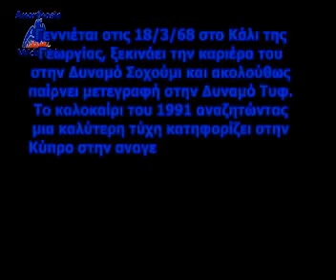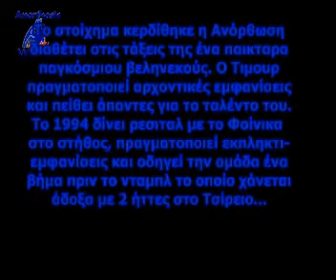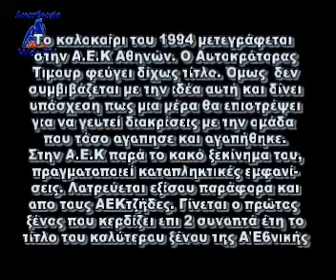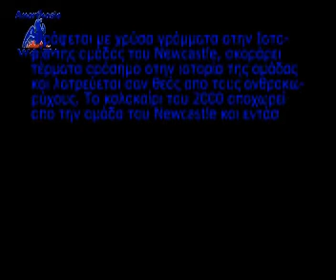Temur Ketsbaia - ΤΙΜΟΥΡ ΚΕΤΣΠΑΓΙΑ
Afieroma ston temur ketsbaia gia ta kator8wmata tou os podosfairistis..Temur s'euxaristoume gia ola!